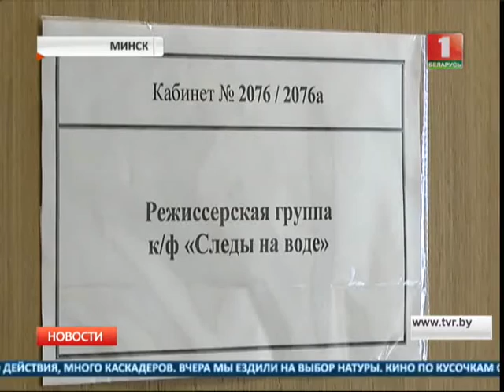Егор Кончаловский снимет кино в Беларуси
Российский режиссер приехал в Минск, чтобы обсудить с белорусскими коллегами проект кинофильма  "Следы на воде" и провести кастинг актеров на главные роли. Картина посвящена 100-летию образования белоруской милиции. Ее снимут по мотивам книги белорусского автора Николая Ильинского.